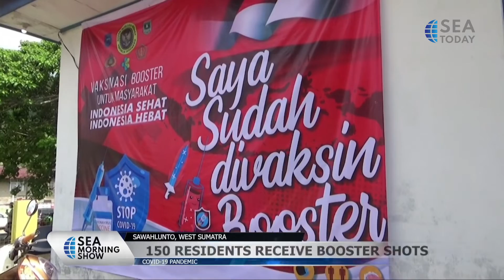Booster Inoculation Started Across Indonesia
Program vaksinasi booster Covid-19 mulai dlakukan secara serentak di seluruh Indonesia. Banyak orang menerima suntikan booster pada hari pertama vaksinasi, Rabu (12/1).

Berikut adalah beberapa situasi hari pertama vaksinasi booster di Indonesia, dari Tangerang Selatan, Banten, dan dari Sawahlunto, Sumatera Barat.
The Covid-19 booster inoculation program has been conducted simultaneously across Indonesia. Many people received their booster shots on the first day of the vaccination drive on Wednesday (1/12).

Here are some of the vaccination situations, from South Tangerang, Banten, and from Sawahlunto, West Sumatra.